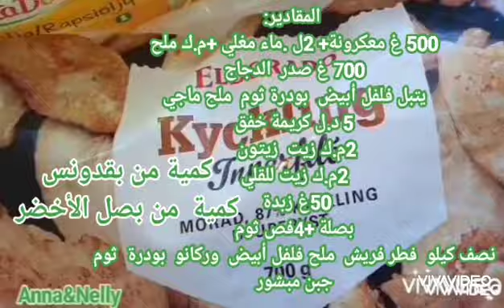معكرونة_الفوتشيني_الإيطالية_تحفة 👌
معكرونة الفوتشيني
المعكرونة الإيطالية
طريقة معكرونة الفوتشيني
أطيب معكرونة إيطالية
معكرونة بالبشاميل
معكرونة بالفطر
فوتشيني الوصفة الإيطالية الأصلية
معكرونة الفريدو وايت صوص أحسن من المطاعم
الذ وصفة إيطالية الفوتشيني
أشهى معكرونة بالكريمة والدجاج
فوتشيني الفريدو على الطريقة الإيطالية
معكرونة بالصلصة البيضا
من المطبخ الإيطالي الفوتشيني